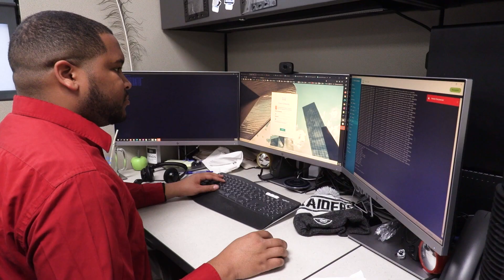Park Hill Star: Brandon Pettway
PARK HILL STAR: Lead Network Engineer Brandon Pettway is one of this month’s Park Hill Star award recipients! Watch this to find out what makes Mr. Pettway a Park Hill Star.

If you would like to nominate an employee for the monthly recognition, find the nomination form